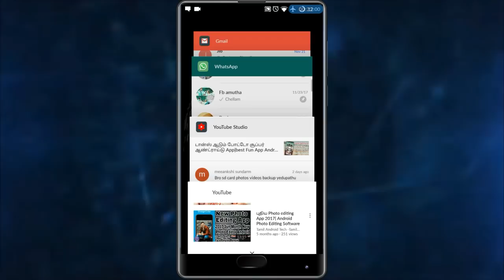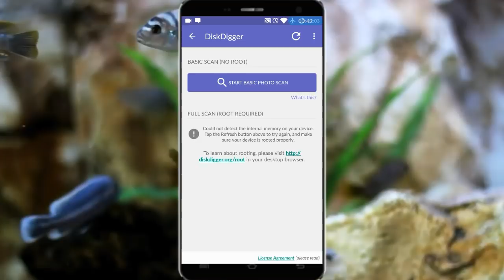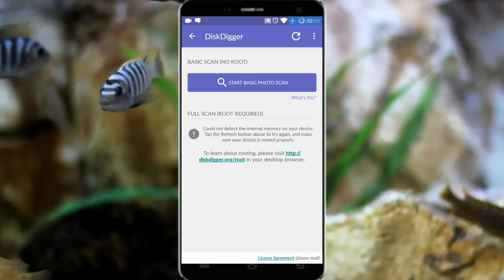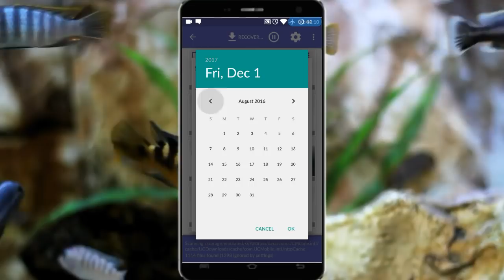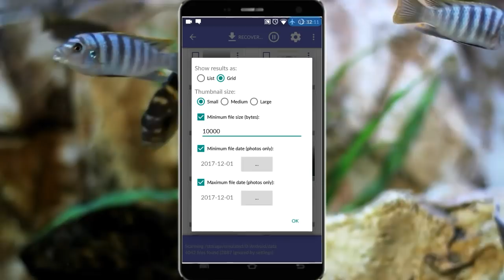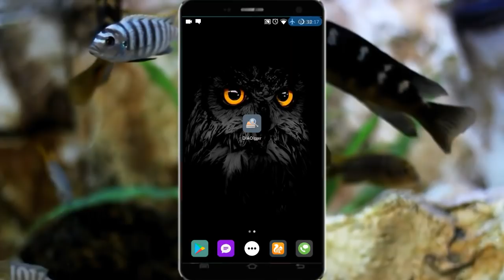அழிந்து போன போட்டோக்களை திரும்ப பெறுவது எப்படி|How to Recover Photo Android Tamil